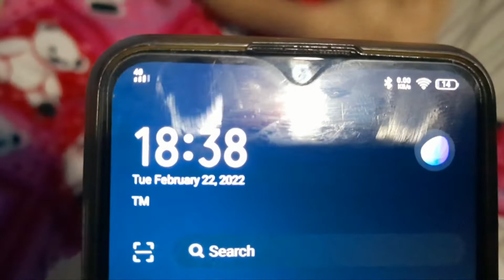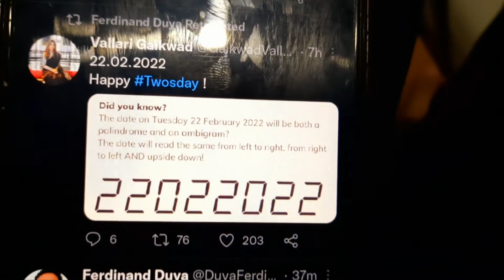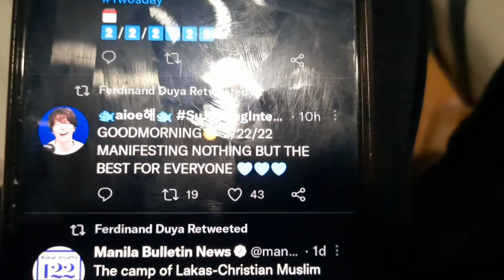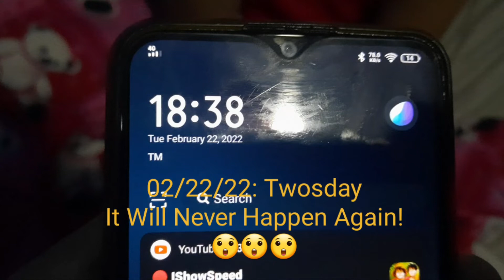Happy Twosday Everyone!!!! From Tine Duya!!! 2️⃣/2️⃣2️⃣/2️⃣0️⃣2️⃣2️⃣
It's Twosday! It Means It's 02/22/22 TUESDAY!!! It's A Palindrome Date And It's So Rare It Won't Happen Again In A Quardruple Million Years! It Will Happen Again When The Aliens Exist! In 22222222! So Good Thing We Filmed This To Prove We Lived In This Day!
2️⃣/2️⃣/2️⃣0️⃣2️⃣2️⃣

Videos:
00:00 It's Twosday!
04:30 Photos And Facts!
04:45 Last Video:

About This Rare Once In A Lifetime Day!:
Good things come in twos. At least this Tuesday it does.

The date is February 22, 2022. When you write it, 2/22/22, it's a palindrome, meaning it reads the same forward and backward. It also falls on a Tuesday, which is now referred to as Twosday.

It's the most exceptional date in over a decade, according to palindrome enthusiast Aziz Inan. He's a professor of electrical engineering at the University of Portland in Oregon, and he has been studying palindrome dates for over 14 years.

SORRY FOR LATE UPLOAD! THIS WAS FILMED AT NIGHT! BUT IN AMERICA IT ISN'T! HAPPY TWOSDAY! WE ALSO SHOW YOU WHAT WE'VE BEEN DOING, WHY WE HAVEN'T MADE CONTENT FOR A WEEK NOW, AND WHAT DAD'S COOKING! ALSO SORRY FOR NOT UPLOADING IN A WEEK! OUR PARENTS ARE STILL NOT BRINGING US TO PLACES THAT WE WILL VLOG AT EVEN IF WE'RE ALERT LEVEL 2 TIL FEBRUARY 28TH!
2️⃣/2️⃣2️⃣/2️⃣0️⃣2️⃣2️⃣
Credits:
Phone: Samsung Galaxy A51 (Blue)
Edited With: Samsung Gallery Video Editor
Date: February 22, 2022 (Tuesday) [OR 02/22/22 TWOSDAY!!]
Time: 18:38 (UTC +8) [06:38 PM, NOT AT 22:22 PM, 02:22 AM OR PM!]